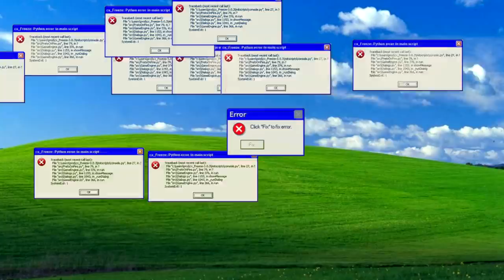POGODI ZID CHELLENGE U ROBLOXU !! :O